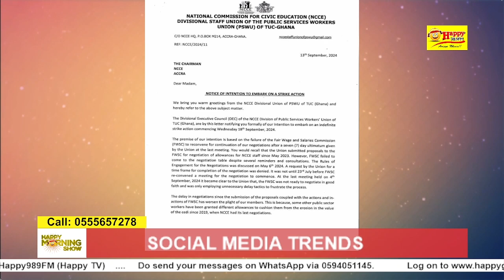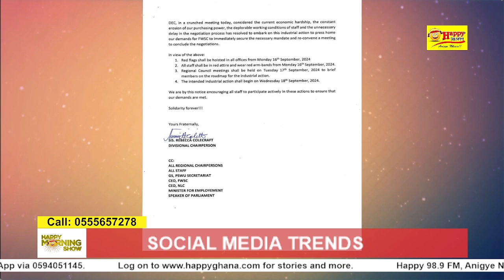NCCE Goes on Strike Indefinitely Starting Today, September 18